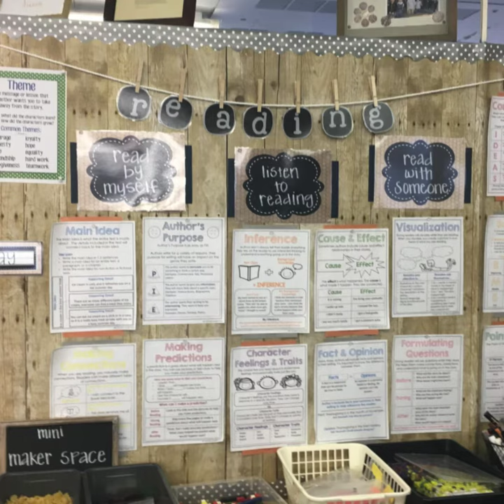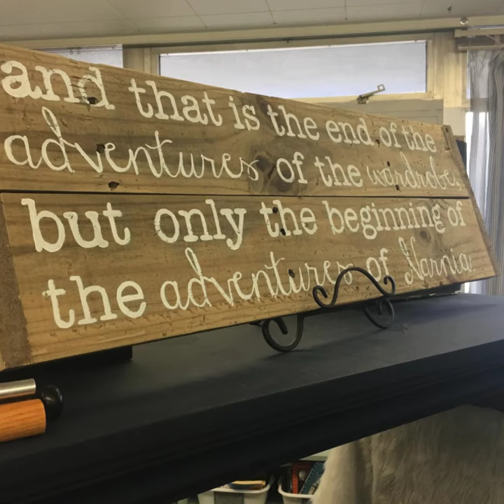Epic Adventurers Classroom 233563954 1080x1080 F30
Classroom teacher transforms her classroom to the ultimate EPIIC experience.  Experiential, participatory, image-rich, interdisciplinary, and connected.